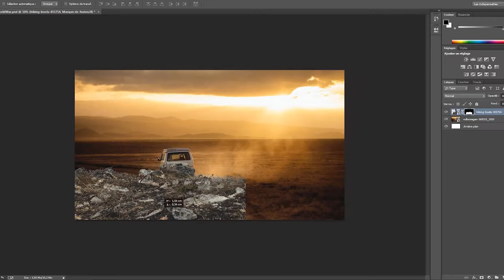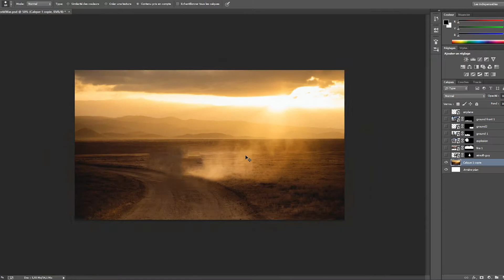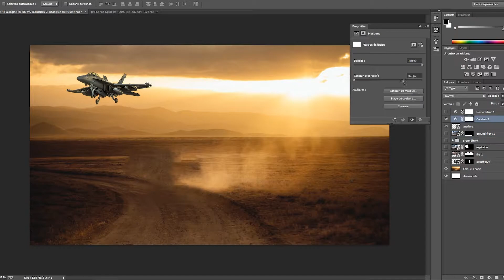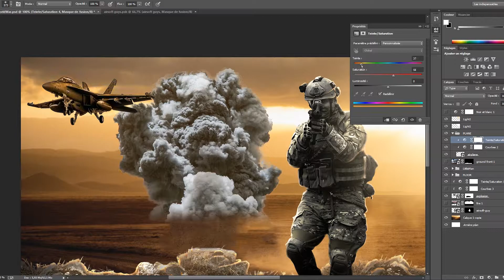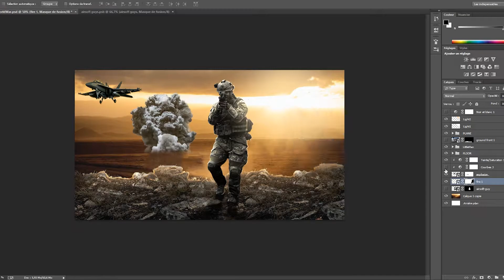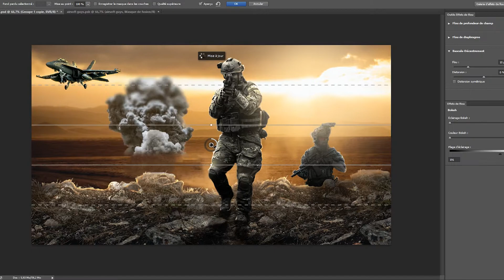Militaries - Speed Art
Bienvenue dans une toute nouvelle vidéo !  Le début d'une série de créations visuelles. Je reviens après plusieurs années dans le but de m'investir à nouveau dans cette chaine YouTube alors n'hésite pas à me suivre !
Aujourd'hui je me suis entrainé à la photo manipulation ou compositing.
MON SITE ►